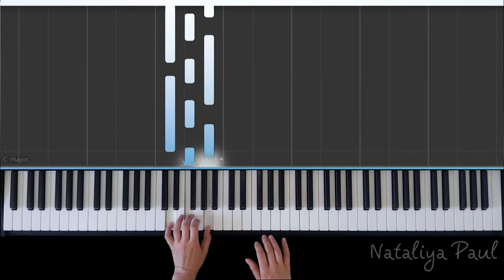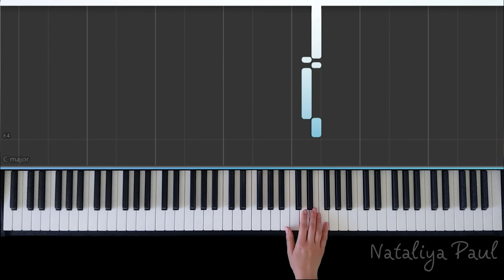J. Last - The Lonely Shepherd